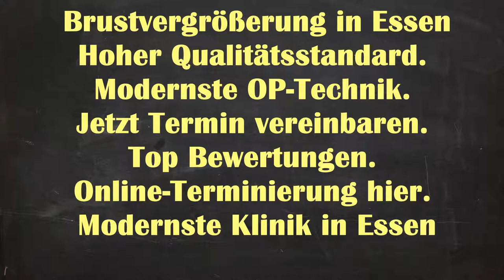Brustvergrößerung Essen | Brustvergrößerung Kosten Essen Werden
Brustvergrößerung Natürliches Ergebnisse Essen Werden - Brustvergrößerung Essen Brustvergrößerung Essen | Brustvergrößerung Kosten Essen Werden | Brustvergrößerung Essen Kosten

Brustvergrößerung Ergebnisse Essen Werden
Brustvergrößerung Ergebnisse Werden Essen
Brustvergrößerung Ergebnisse Essen
Brustvergrößerung Essen Werden
Brustvergrößerung Essen
Brustvergrößerung Natürliches Ergebnisse Werden Essen
Brustvergrößerung Werden Essen
Brustvergrößerung Natürliches Ergebnisse
Brustvergrößerung